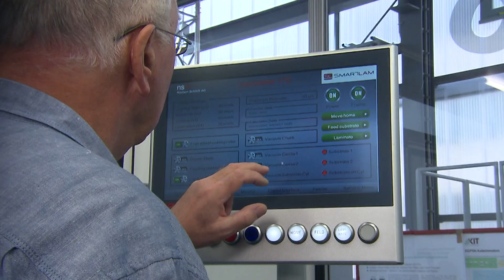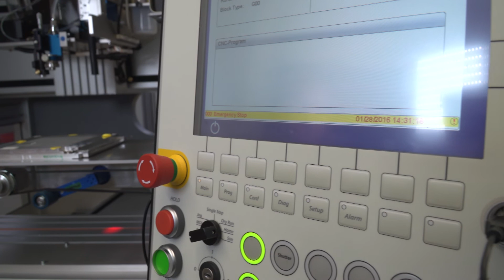IAI Smartlam 15 03 2016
SMARTLAM – a FP7 European project dedicated to smart manufacturing of 3D microsystems

SmartLam (Smart production microsystems of based on laminated polymer films) is a European collaborative project that was successfully finished end of January 2016.

The main mission was to establish a flexible, modular manufacturing system to produce functional devices based on stacks of polymer films. By combining different, exchangeable manufacturing, assembly and inspection modules a highly flexible production cell for the cost effective manufacturing of small to medium scale series was established and demonstrated.

The project was funded by the European Commission under the FP7 program grant agreement number 314580.